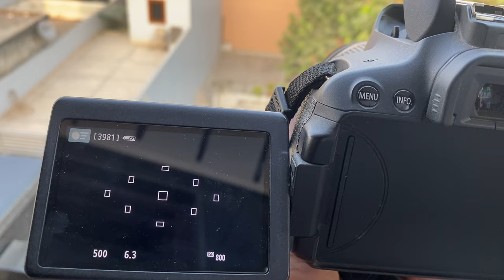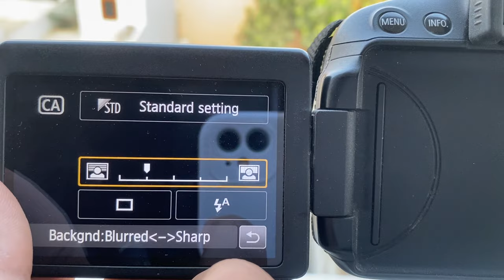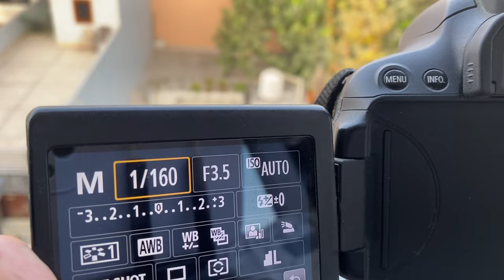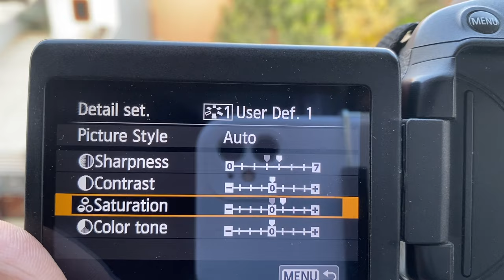Canon EOS 700D Full How To Use | Beginners Guide in Hindi | How to Use DSLR | Full Tutorial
In This video I have demonstrated you how to use any DSLR camera in my case it is canon 700D

Buy Canon 700D from Our Link To Support Us

Lens included with Canon EOS 700D:-
EF S18-55mm IS II
EF S55-250mm IS II

What Included in Tutorial:-
1 How To insert Battery and Memory card in DSLR
2 How to Start DSLR
3 Photo Mode and Video Mode
4 What is Aperture ISO and Shutter Speed
5 Introduction To All Physical Buttons
6  What is Viewfinder
7 How to Attach Lens in DSLR
8  How to take Photos using DSLR
9 How to take videos using DSLR
10 What is Autofocus and Manual Focus
11 Different Modes of DSLR
12 Monochrome style Image Tutorial
13 How to take photos with time interval
14 How to Set focus and take an image
15 How to delete an image from a DSLR

camera which I use

if you like my video then please hit like button and